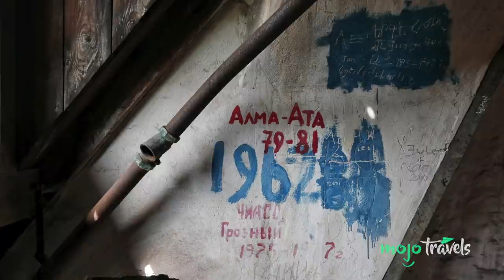The Best Creepiest Places that Dark Tourists Love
Have you visited any of these dark destinations? Travel DarkTourism Haunted Have Your Idea Become A Video! We're all things travel. Plan your next vacation, trip or holiday with our insider videos on food, hot spots, hacks, adventures, beaches, tips and more!